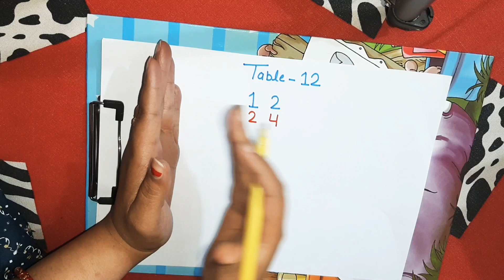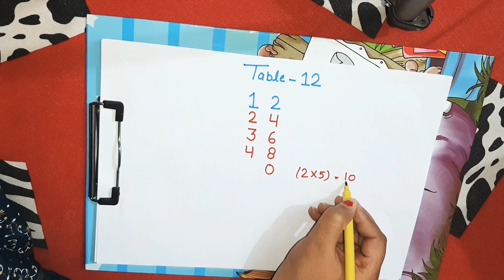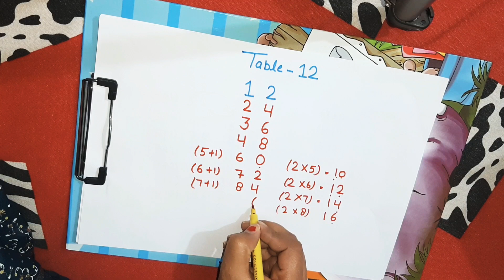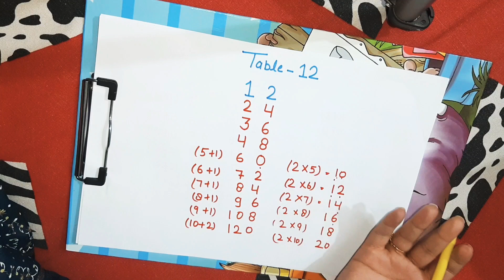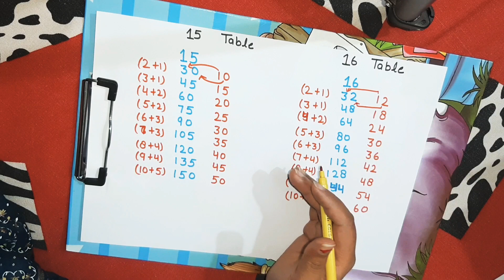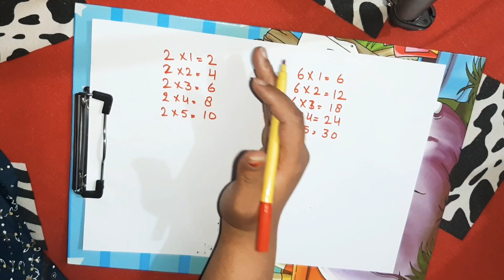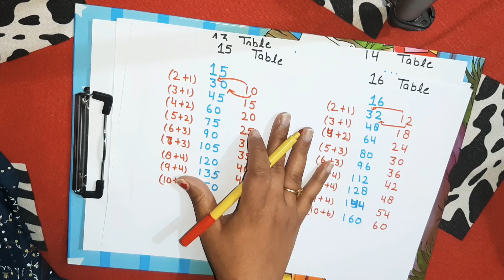Tables 2 to 20 Tricks for kids|| पहाडा 2 से 20 तक याद करने का तरीका ||Tables Learning Tricks